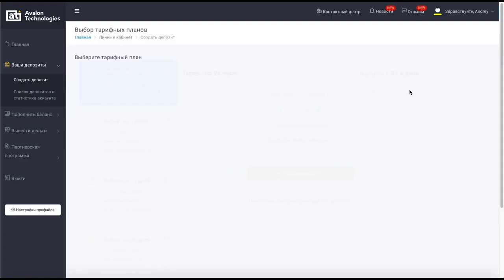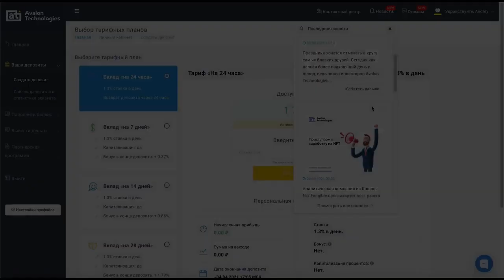Иван Золо на свидание с Дашей Корейкой | Некоглай с Иваном Золо на свидание с Дашей Корейкой